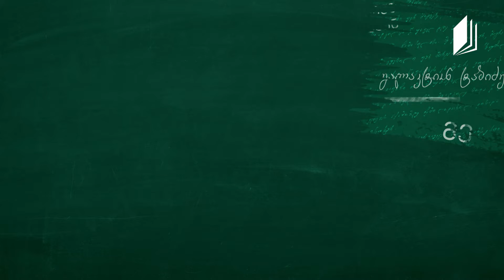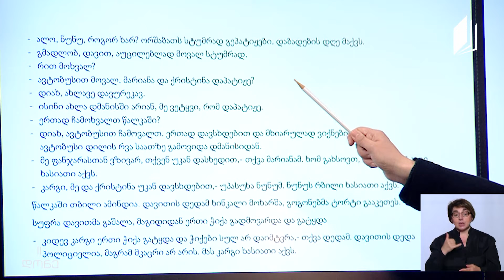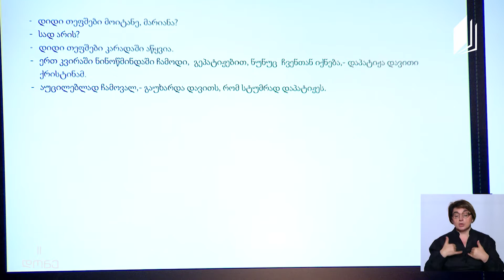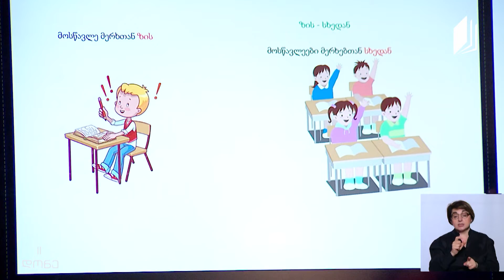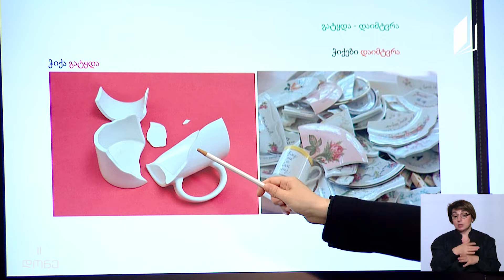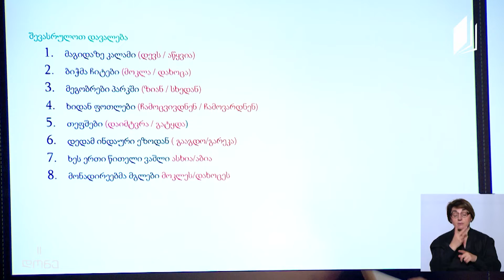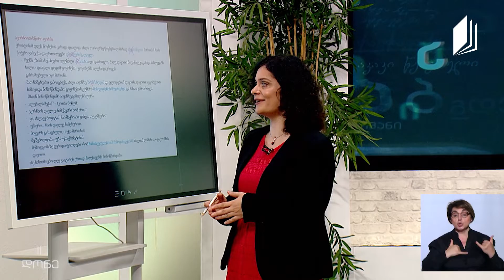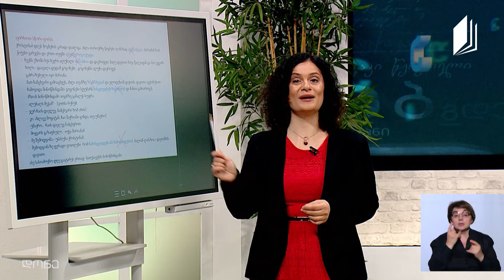ქართული ენა არაქართულენოვანი სკოლებისთვის, II დონე - მეათე გაკვეთილი